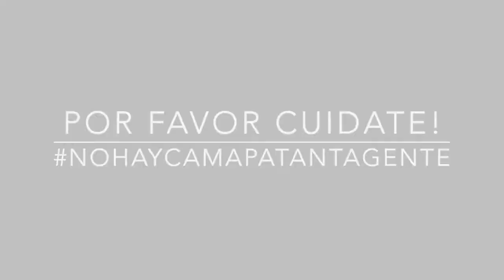EPT: Presentación Tatiana Quiñonez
Tatiana se presenta a la comunidad de EPT. Si quieres conocer la Anécdota de Pelos de Tatiana sigue este enlace